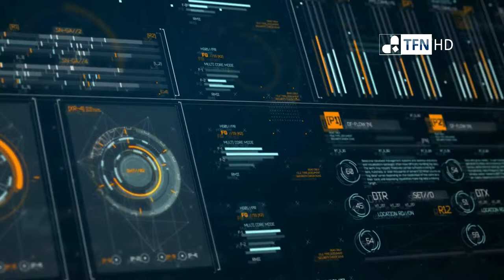Cifuentes: "El tiempo de los corruptos ha llegado a su fin"